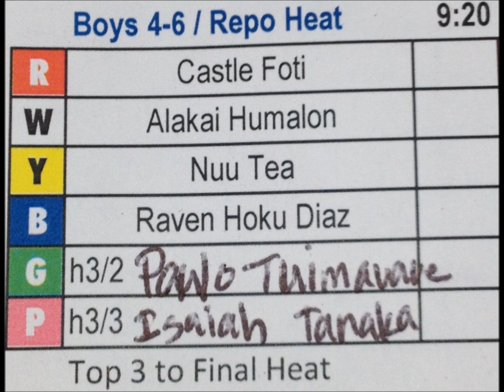Duke's OceanFest 2012